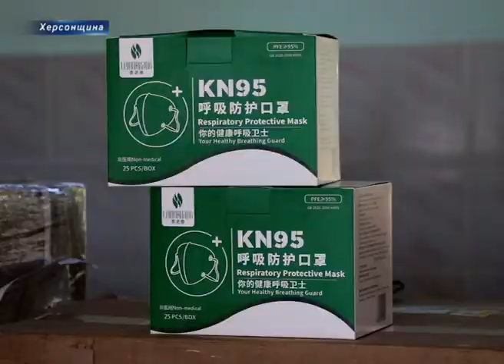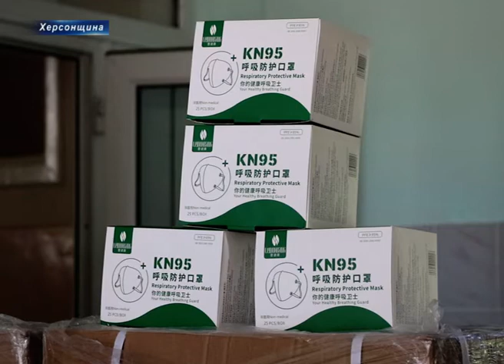Обласна лікарня відновного лікування отримала медичну допомогу за сприяння Офісу Президента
Маски, респіратори та захисний одяг! Обласна лікарня відновного лікування прийняла чергову медичну допомогу з Китаю за підтримки Офісу Президента. Найближчим часом отримані речі розподілять між медзакладами області, які визначені для лікування хворих на коронавірусну інфекцію.
Не обійшлося і без волонтерських допомог. Представники бізнесу також вирішили потурбуватися про медиків Херсонщини і передати засоби захисту. Більш детально про допомогу розповів представник Міжнародного благодійного фонду Дмитро Красніко